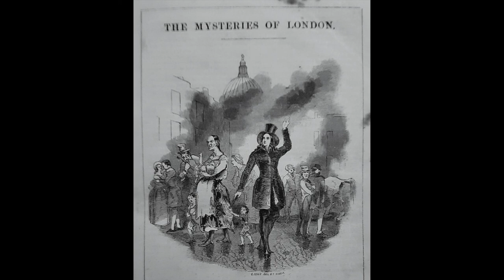Mysteries of London, Chapter 43